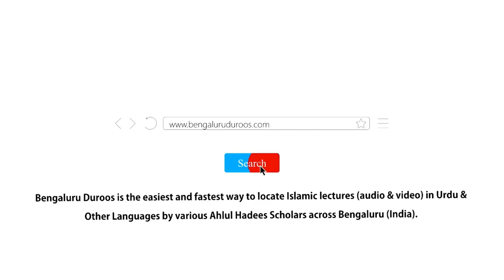My Journey to Islam | Mohammed Asgar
Event: ISLAAMI TARZ-E ZINDAGI

A half day conference held on 26th January 2021 @ Markazi Masjid-e Ahle Hadees, Hosur, TN

Topic: My Journey to Islaam

Speaker: Mohammed Asgar

٠٠٠٠٠٠٠٠٠٠٠٠٠٠٠٠٠٠٠٠٠٠٠٠٠٠٠٠٠٠٠٠٠٠٠٠٠٠٠٠